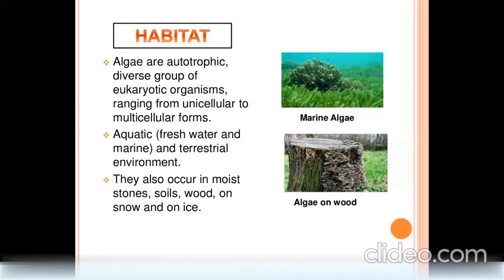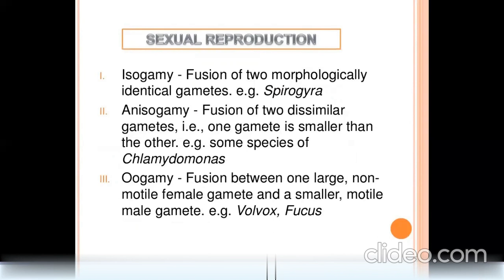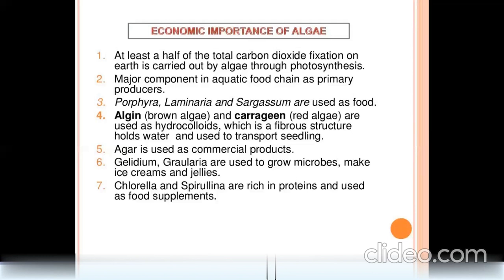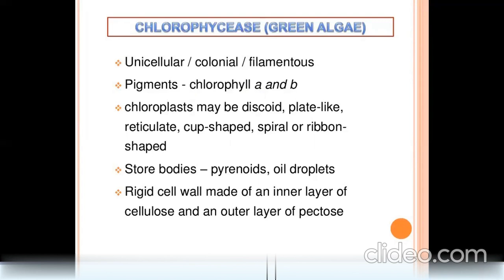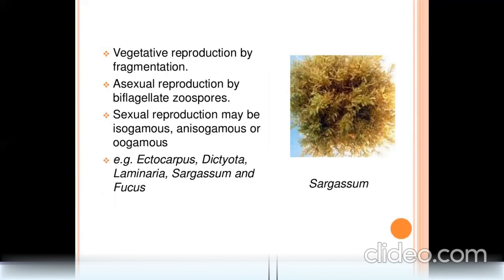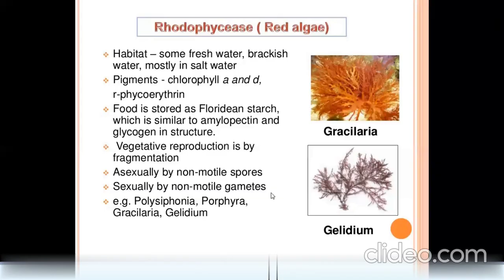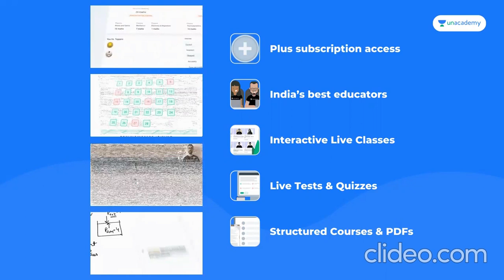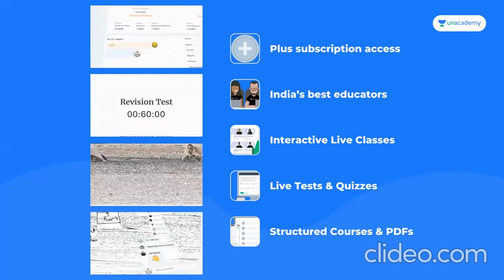Plant kingdom ALGAE in detail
Crack IITJEE, NEET Foundation & NTSE with India's largest learning platform UNACADEMY